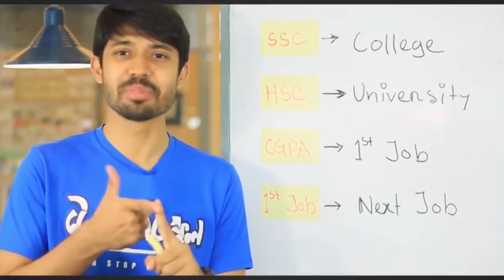CGPA নিয়ে আমাদের যত ভুল ধারণা | Why CGPA Matters | Explained by Enayet Chowdhury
Think Anticlockwise | Episode 1

An important point to mention: This video does not attempt to glorify Higher CGPA. I completely agree that there is no relationship between a person's CGPA and his/her life ambition or happiness. Rather this video intends to highlight the relative ignorance of many students towards CGPA, and what particular reasons work behind it.

In this video, I have reviewed the contemporary CGPA related discussion and cleared out some misconception regarding that. I have tried to answer the following question:
Why CGPA matters?
Why people are frustrated about CGPA?
What you should do to balance your CGPA and regular life?
Why people neglect CGPA?
Why your CGPA and your daily life are not mutually exclusive?

I hope you won't find it boring as I have discussed it in my way.

Thumbnail Text: CGPA AND OUR LIFE

If I am a stranger to you, let me introduce myself. I am Md Enayet Chowdhury, currently working as a lecturer at the Institute of Water and Flood Management (IWFM), Bangladesh University of Engineering and Technology (BUET), Dhaka, Bangladesh. I love to write on the technical issues of engineering in an easily understandable way. I am also a researcher. I love to research my field from the core of my heart. You can check out my recent publications in my Google Scholar and ResearchGate profile. I also love to make videos which will provide you with education and entertainment simultaneously.